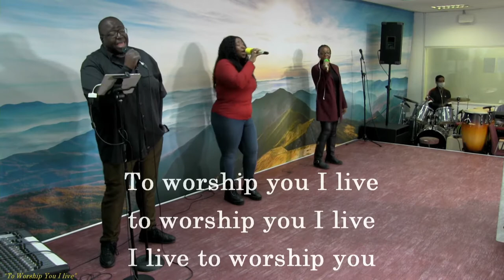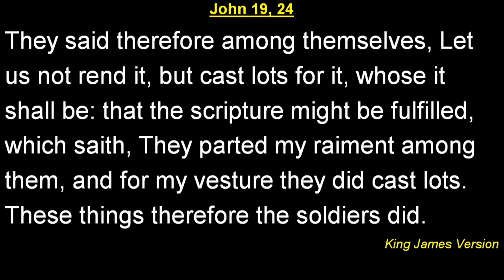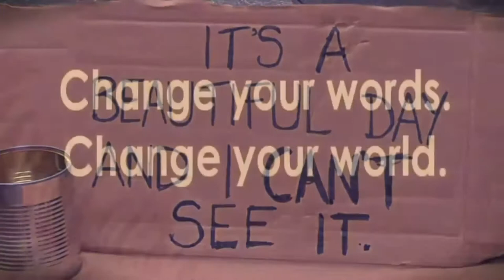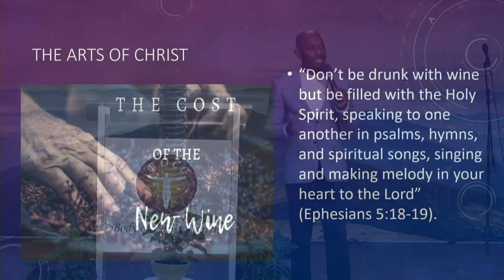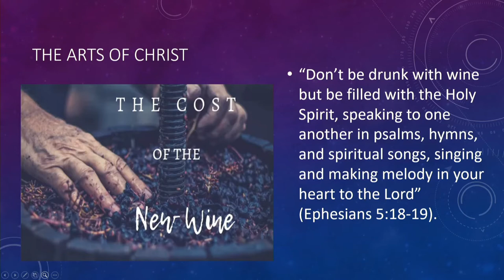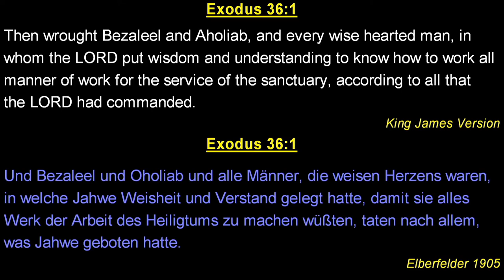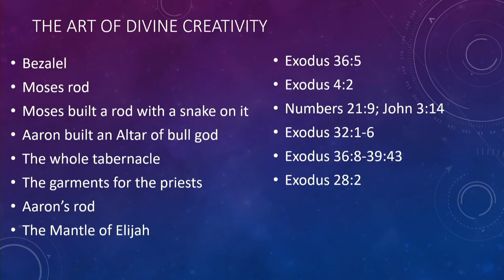IMPACT YOUR WORLD: ARTS | PASTOR CHRIS EREME | BODY OF CHRIST CHURCH STUTTGART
we are driven by a single goal; to do our part in making the world a better place for all. Our decision-making process is informed by comprehensive Bible studies and high-quality family evaluation. We strive to build productive relationships and make a positive impact with all of our pursuits in Christ Jesus.